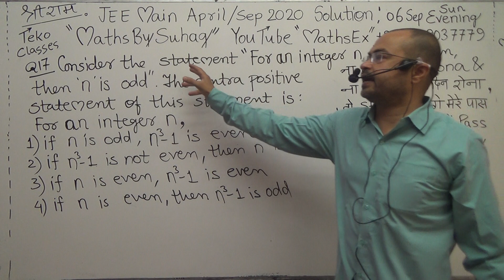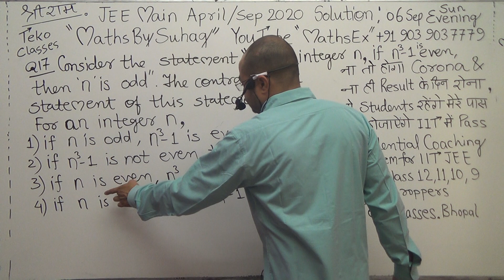jee main April September 2020 video solution first on YouTube 6 sep sun evening paper shift 2 que 17